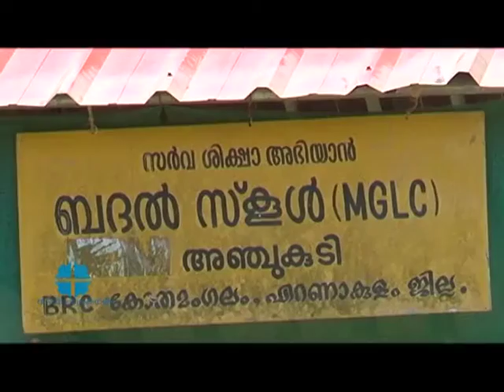Lunch provided for single-teacher school in Kuttampuzha | Sutharya Keralam